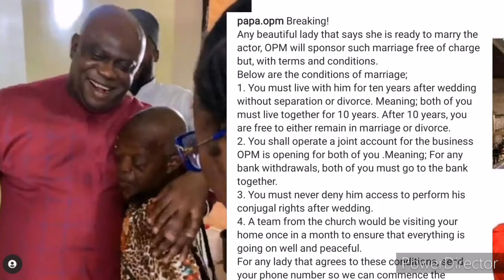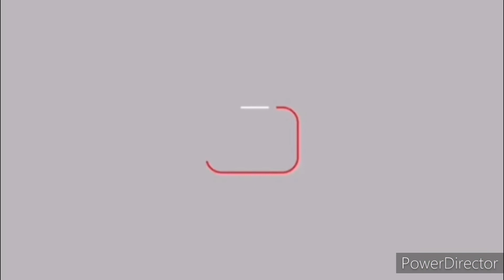G. O of opm has given Nollywood actor that was homeless a house and he is looking for a wife for him